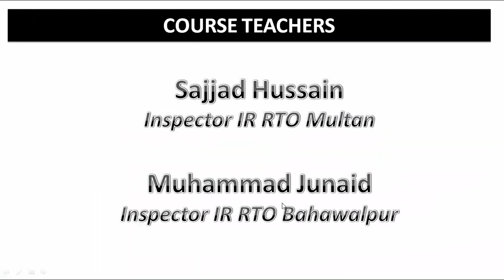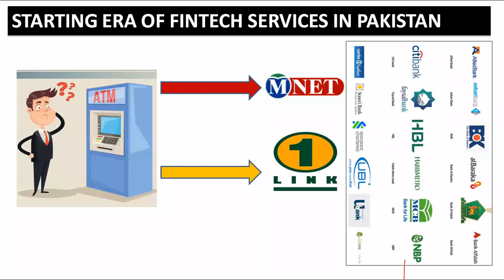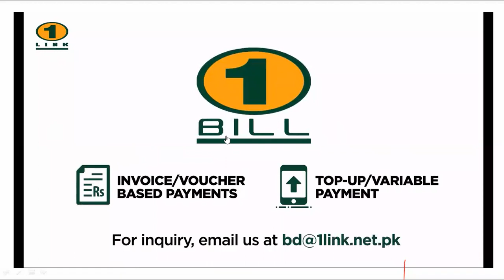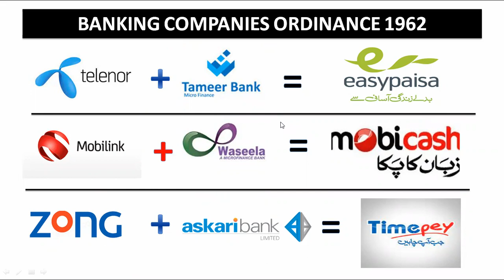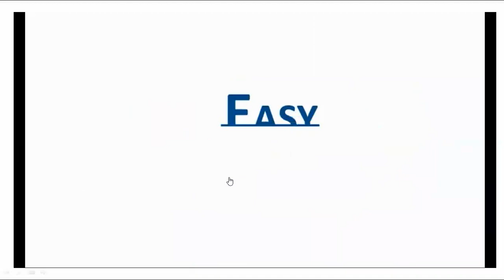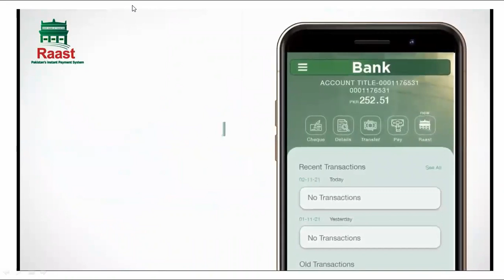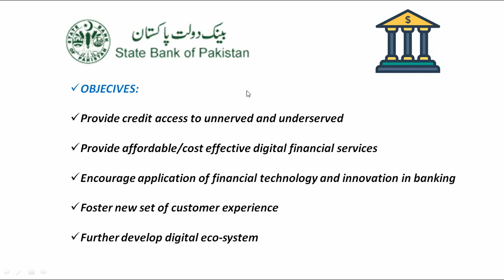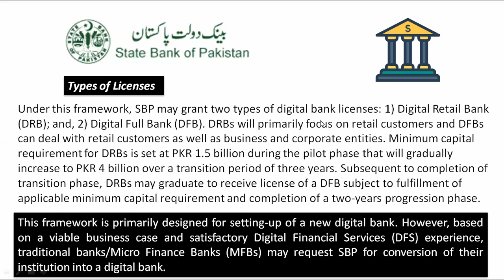FinTech Lecture 01